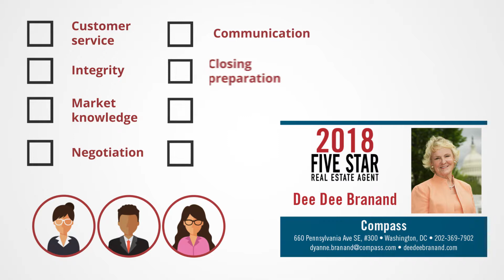2018 Washington, D.C. Five Star Real Estate Agent Dee Dee Branand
Dee Dee Branand wins the 2018 Five Star Real Estate Agent Award!